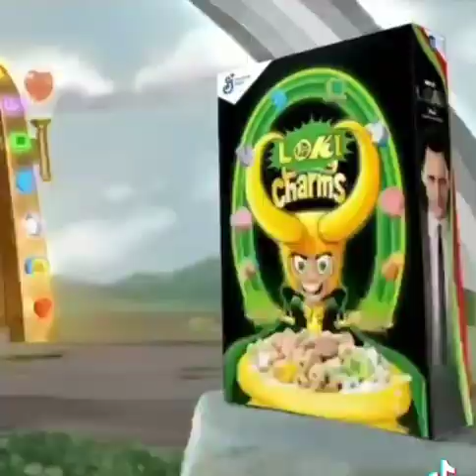「 LIMITED EDITION 」Loki Charms: “They’re Mischievously Delicious!”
This is going to be history, I just know it...